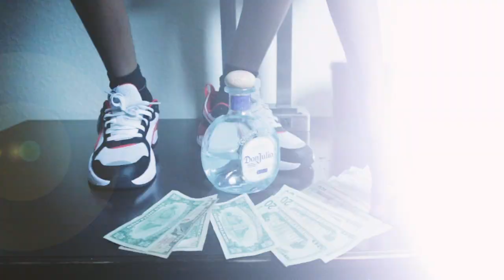OG Tmann X Trappwood Mizzy How I'm Coming